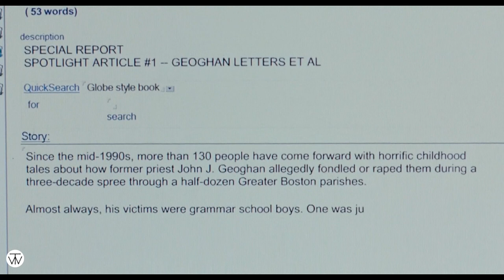1 minute Film Music - 'Spotlight'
1 minute Film Music
'Spotlight' (2015)
©️2018. Wisdom T Music
All musics cannot be copied without permission.